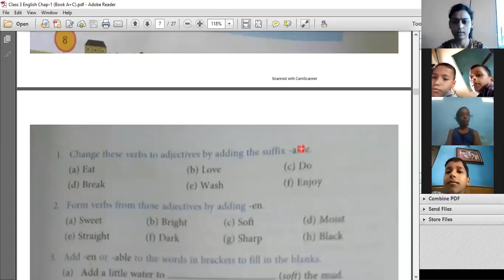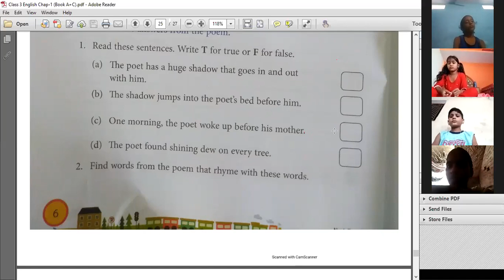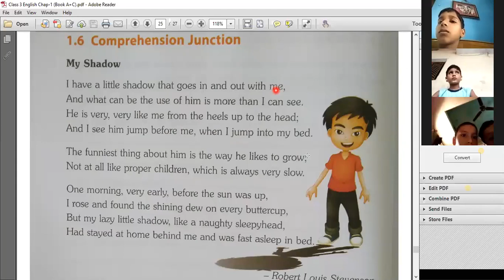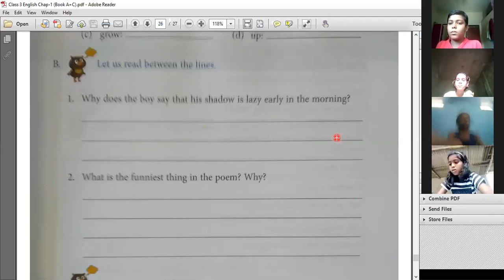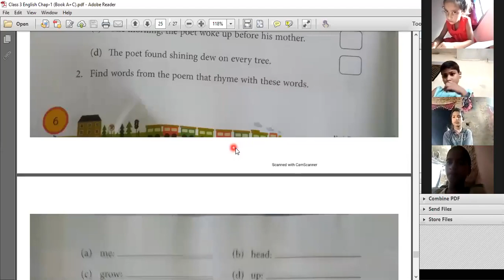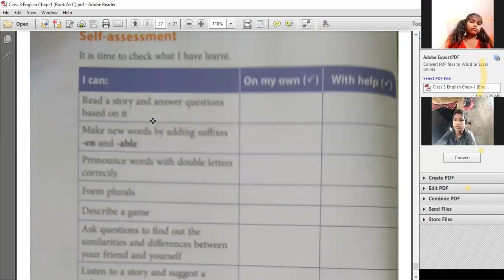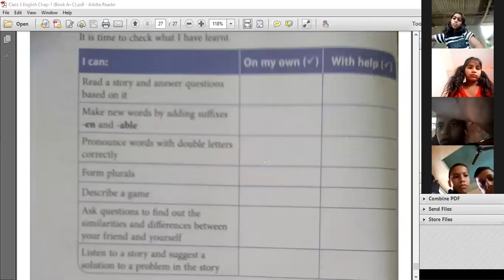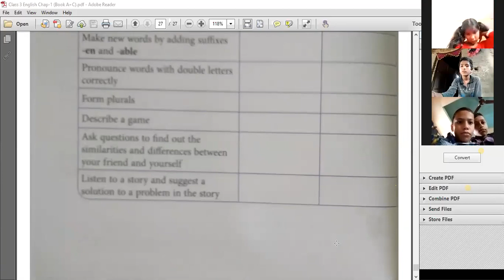3rd English Comprehension Junction (Exercises Discussion) Chapter 1